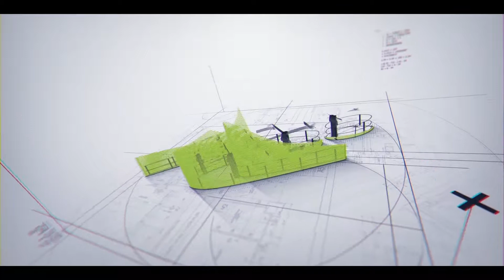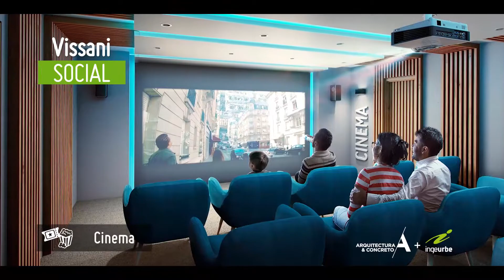Ingeurbe: Vissani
Año: 2017
Proyecto: Vissani
Cliente: Ingeurbe